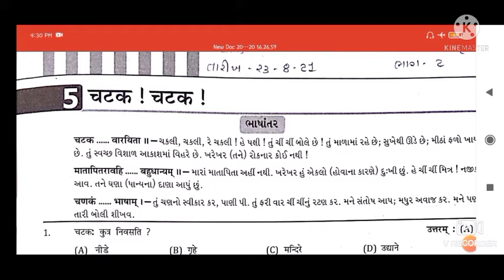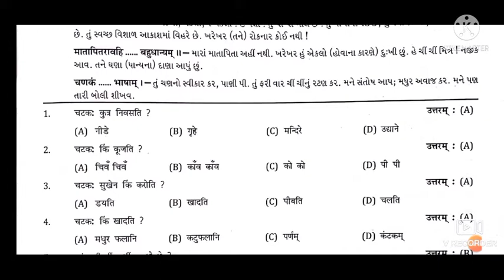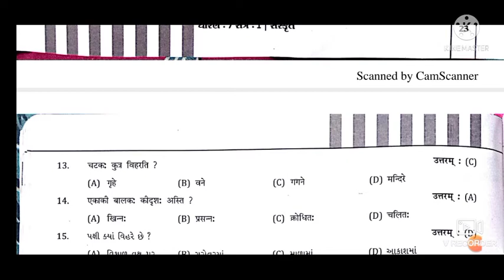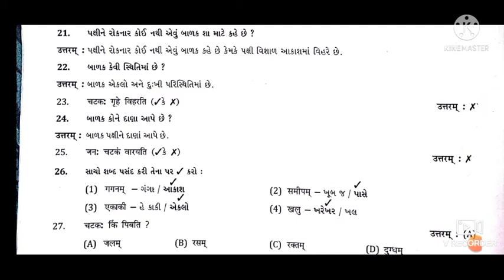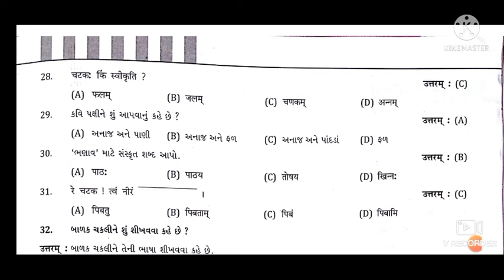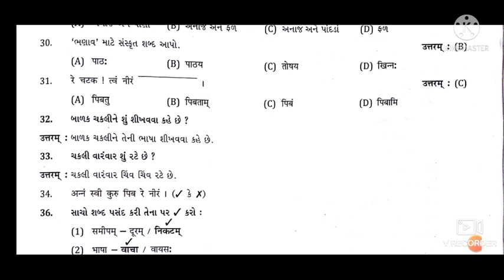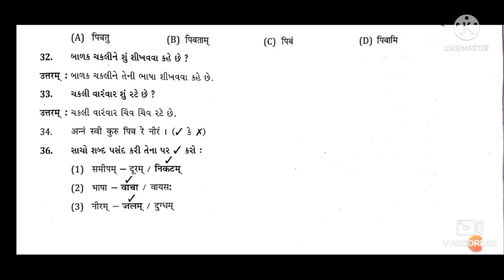STD 07 SANSKRIT CH 5 PART 2